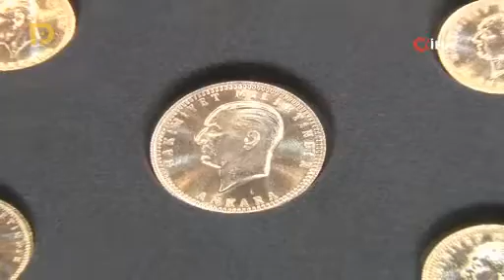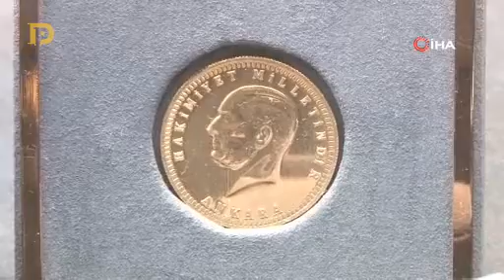Altında yeni rekor, gram 1385 liradan işlem görüyor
Gram altın rekor tazelemeye devam ediyor. Kapalıçarşı’da gram altının satış fiyatı 1385 lirayı gördü.

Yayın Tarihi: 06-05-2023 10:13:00